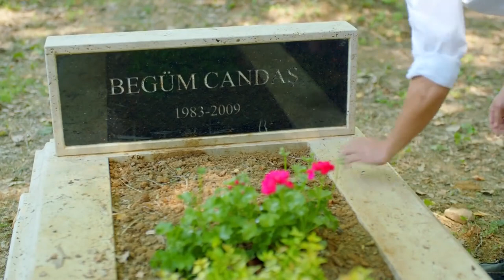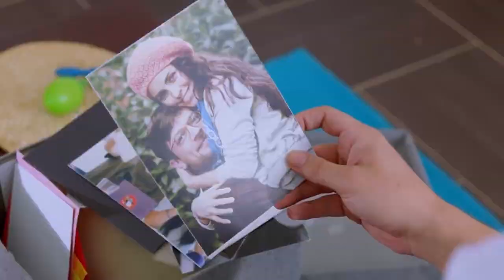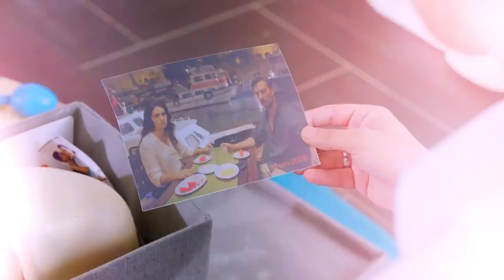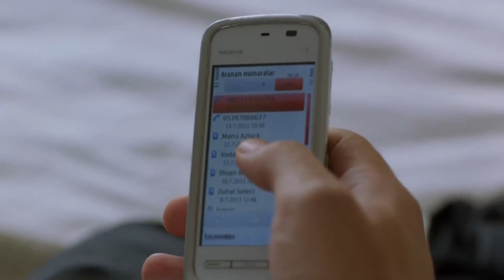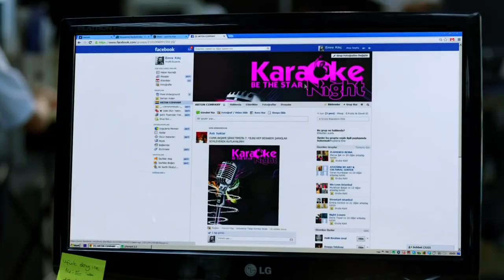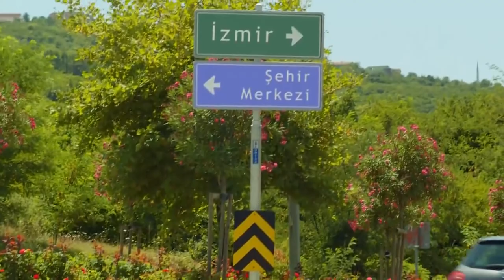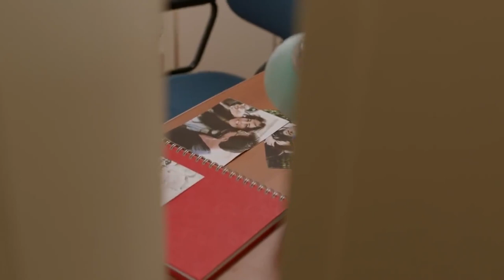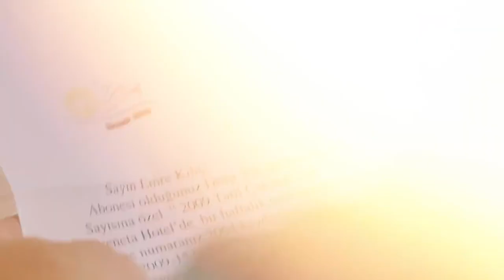Kendime İyi Bak | FULL HD Dram Filmi İzle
Filmde, evlenmek üzere olan bir adamın eski sevgilisinin öldüğünü öğrenmesiyle yaşadığı değişim anlatılır. Emre sevgilisi Begüm’den ayrıldıktan sonra büyük bir bunalımın içine düşer. Kimseyle görüşmeyen Emre bir derginin promosyonuyla tatile çıkar. Aynı promosyonla tatile çıkan Yeşim’le arkadaşlık yapmaya başlar. Bir süre sonra birbirlerine âşık olurlar ve birkaç yıl sonra evlenme kararı alırlar. Emre düğün hazırlıklarına başladıktan sonra nikâh davetiyelerini vermek için üniversiteden arkadaşlarıyla buluşur. Uzun yıllardır arkadaşlarıyla görüşmeyen Emre, Begüm’ün birkaç yıl önce öldüğünü öğrenir. Begüm’ün ölüm haberiyle sarsılan Emre, geçmişin peşine düşer ve beklemediği bir olayla karşılaşır.

Oyuncular: Çağdaş Onur Öztürk, Aslı Tandoğan, Begüm Birgören,
Filiz Ahmet, Gökçe Özyol, Ferdi Kurtuldu, Serhat Arslan, Ruhi Yapıcı
Yapımcı: Ruhi Yapıcı, Tülay Arkın, Serhan Arslan
Yönetmen: Ruhi Yapıcı, Serhan Arslan
Senarist: Serhan Arslan, Ruhi Yapıcı
Tür: Dram
Yapım Yılı: 2014